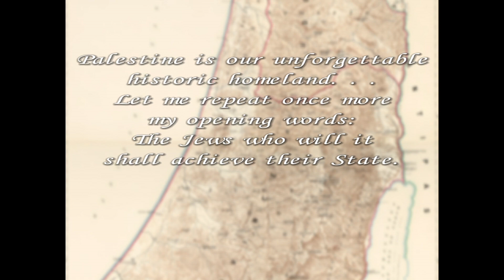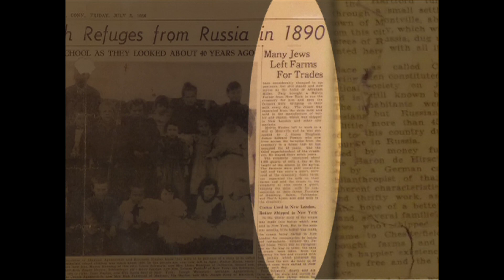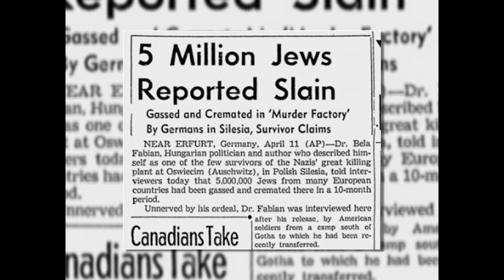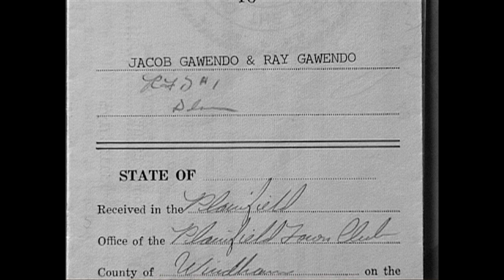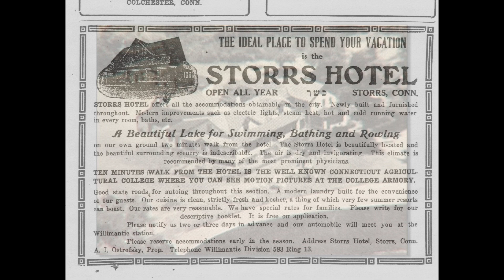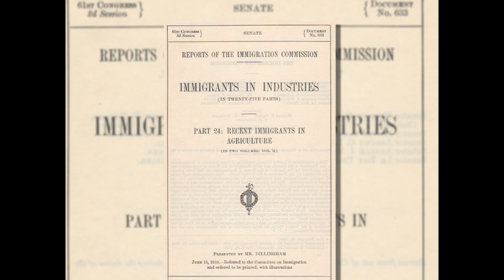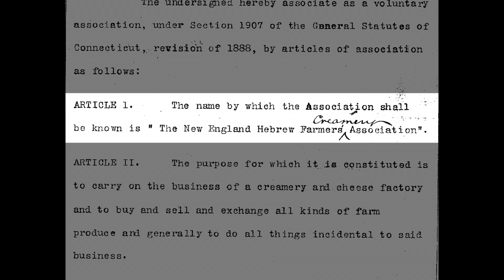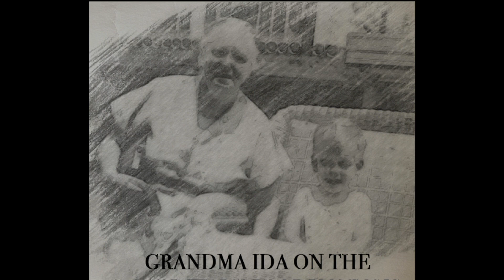Harvesting Stones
It’s the 1890s. Connecticut Yankees are selling their rocky farms, Jews are fleeing Czarist Russia, and a Jewish back-to-the-land movement sees turning shtetl refugees into farmers as the best way for them become productive, self-sufficient Americans. Add some funding from the German-Jewish philanthropist Baron Maurice de Hirsch and you have the recipe for a Jewish agricultural revival that ultimately settled a thousand Jewish families in rural Connecticut.

Using historic footage, home movies, and Yiddish-language farm journals, as well as testimony from participants – including survivors of Russian pogroms and the Holocaust – this documentary presents the fascinating but little-known story of the American Jewish pioneers who established farms and mini-agricultural resorts in Eastern Connecticut.